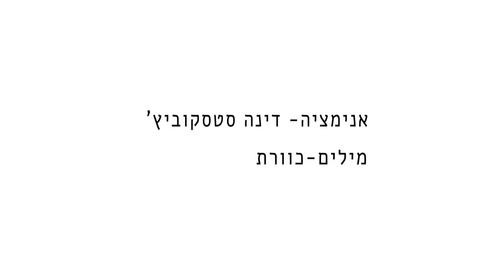The market song | Dina Stes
Illustration and Animation Inspired by "שיר המכולת"- an old Israeli song by the band "Kaveret" presenting a nostalgic story about a first meeting between a guy and a girl with adjustment for our times.

creator- Dina Stescovich
Animation course, IED Madrid
holon institute of technology